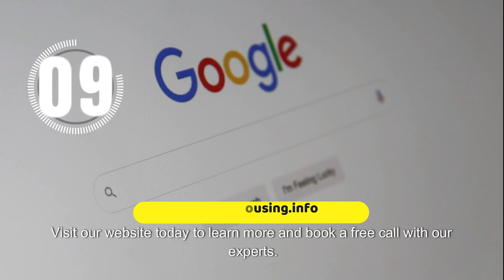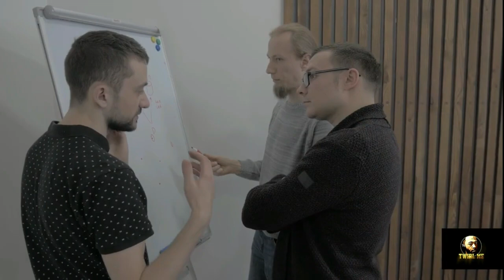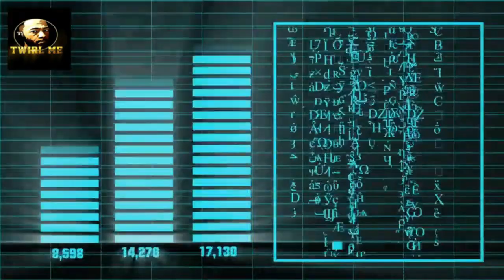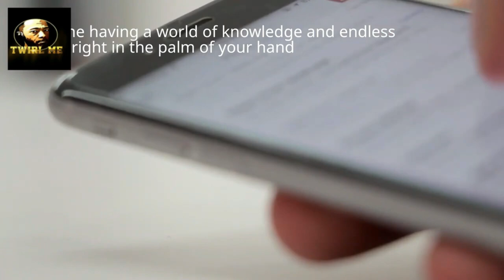This Thing Will Keep You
Prepare yourself to embark on an incredible journey towards spiritual enlightenment as we explore how 'The Holy Ghost Will Keep You'. This video is a comprehensive guide filled with insightful teachings, scriptures, and uplifting messages that promise to bring you closer to the divine power of the Holy Ghost.

The word of God assures us that the Holy Ghost is a pillar of support, comforter, guide, and protector to those who believe. This video dives deep into the realm of spiritual understanding, demonstrating how the Holy Ghost can transform your life, keeping and leading you on the path of righteousness. To aid believers in understanding this notion, we've combined spiritual teachings with real-life examples, including testimonies from individuals on how the Holy Ghost has protected and provides for them.

Moreover, our video guides will help you cultivate a deeper relationship with the Holy Ghost, allowing you to experience its vital role in your life. We delve into the essence of divine protection, providing you with strategies on how to invite the Holy Ghost's presence into your life and experience reassurance, safety, and faith in everyday situations.

We also take you through a wealth of scriptures that discuss the Holy Ghost's protective and guiding role. From Acts 2:38 to Ephesians 1:13, these verses encompass the vitality of the Holy Ghost in your spiritual journey. Understanding and embodying these scriptures will help invite the peace, comfort, and joy that can only be offered by the Holy Ghost.

Whether you're a long-term believer seeking to deepen your spiritual connection or exploring new spiritual concepts, this video is the perfect resource to strengthen your faith and understanding.

Don't forget to click the 'Like' button if you enjoy the video or have learned something new, and share this enlightening resource with others. Spiritual growth is a journey, and this journey becomes more enriching when shared. Remember, your journey towards spiritual enlightenment, protection, and peace begins with a single step, so let's take that step today and discover how the Holy Ghost will keep you.

Make sure to also leave your questions, thoughts, or personal experiences related to the Holy Ghost in the comment section below. Our community is always open to help answer your queries and share enlightening experiences. Embark on this spiritual journey with us today, learning and appreciating the power and protection provided by the Holy Ghost!

Trust in the Holy Ghost's divine protection and guidance - delve into the profound understanding and revelation that the Holy Ghost is indeed there to keep, guide, and uplift you. So tune in, get comfortable, and let's discover together how the Holy Ghost will keep you.

Recorded 04-02-23